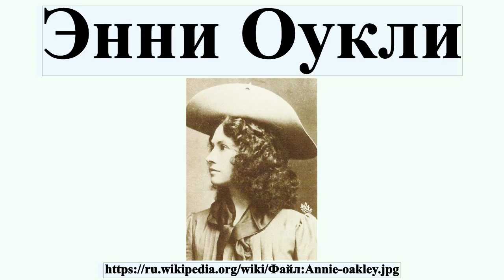Энни Оукли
Э́нни О́укли , урождённая Фи́би Энн Мо́узи — 3 ноября 1926), — американская женщина-стрелок, прославившаяся своей меткостью на представлениях Буффало Билла.